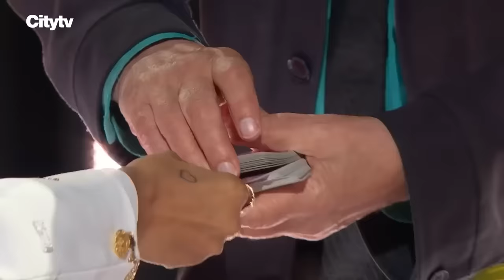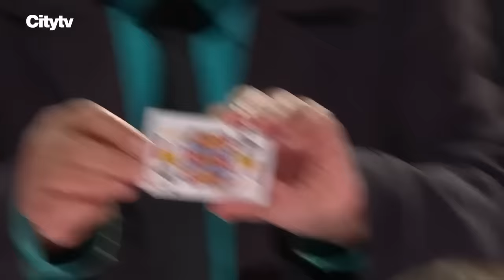Canada's Got Talent 2024 Week 3 Auditions! | FAMOUS Singer Surprise?🎙️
. Canada's Got Talent 2024: Week 3 BEST AUDITIONS!

0:00 - Daniel Powter
3:26 - Mitchell Hrycan's
8:02 - Natalie Morris
12:19 - Funkanometry
16:31 - Mark Lewis
25:46 - Air Sup Acroyoga
27:08 - Giorgos Karagiannis
28:28 - Troy James
31:39 - Steve Kase